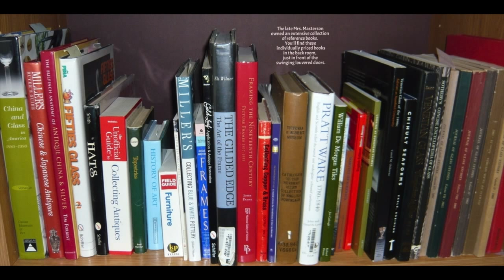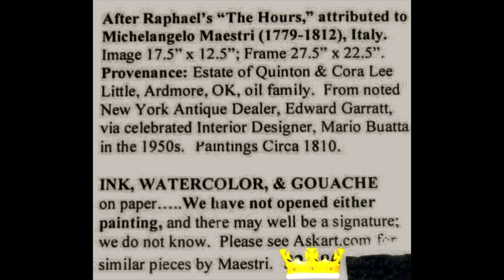CHICKASHA, OKLAHOMA ESTATE SALE -- FINE ART & ANTIQUES GALORE!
416 W. Chickasha Avenue, Chickasha, OK 73018
18 & 19 July, 2015
Hours & almost 300 pics of this sale
on the "Upcoming Sales" page of